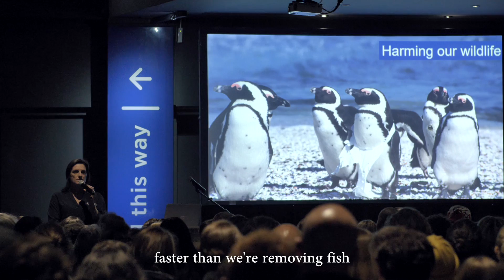Home to Ocean at the Two Oceans Aquarium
With thanks to TIDAL - A False Bay film for this stunning highlights clip